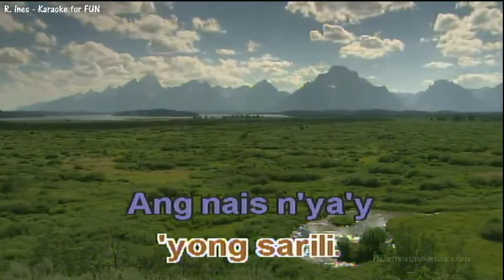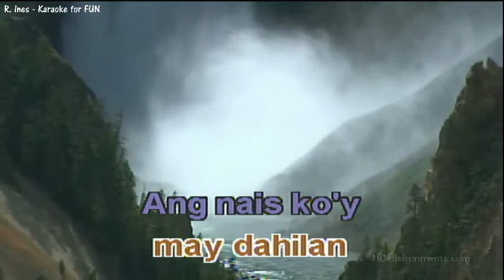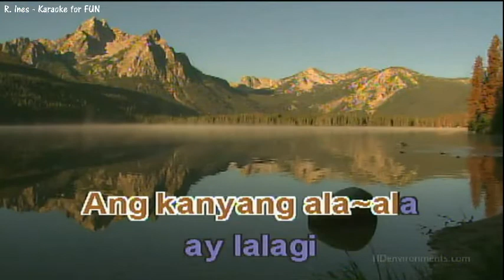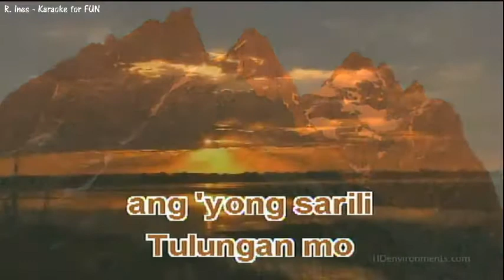Alaala - Freddie Aguilar | Karaoke